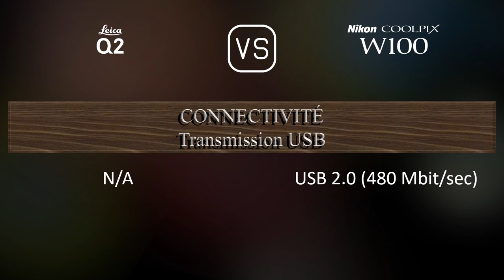Leica Q2 vs. Nikon Coolpix W100: Une Comparaison de Caractéristiques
Cette vidéo fournit un aperçu des fonctionnalités du Leica Q2 et du Nikon Coolpix W100 dans une comparaison de caractéristiques (comparison of specifications).

00:25 LANCEMENT
00:33 BOÎTIER
00:40 CAPTEUR D'IMAGE
01:01 IMAGE
01:16 OPTIQUE ET MISE AU POINT
01:55 ÉCRAN
02:13 VISEUR
02:27 FONCTIONNALITÉS PHOTOGRAPHIQUES
03:20 FONCTIONNALITÉS VIDÉOGRAPHIQUES
03:35 STOCKAGE
03:38 CONNECTIVITÉ
04:03 CARACTÉRISTIQUES PHYSIQUES
04:21 AUTRES CARACTÉRISTIQUES